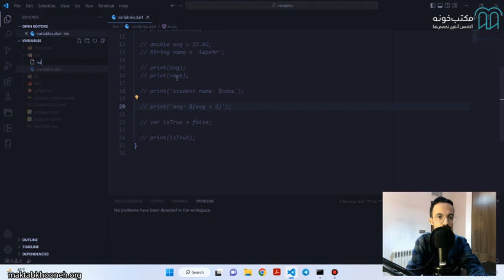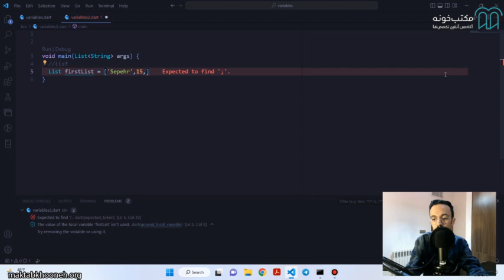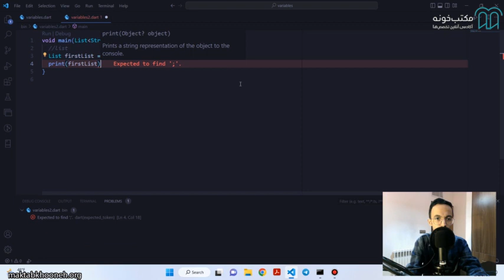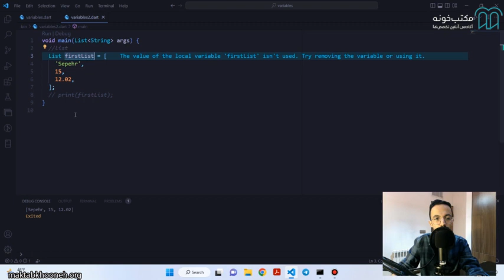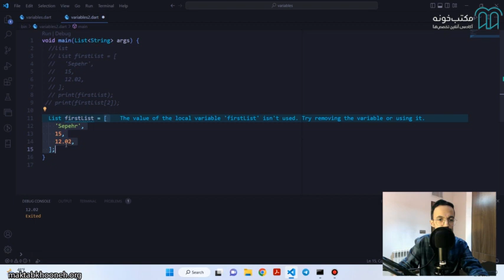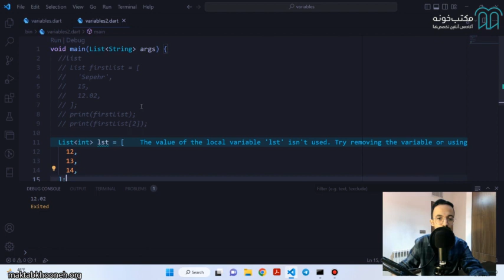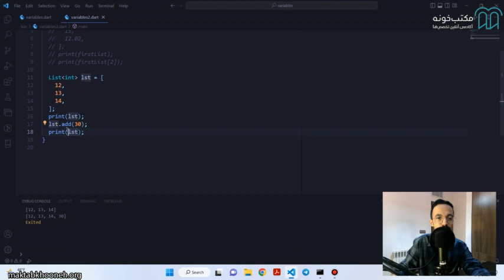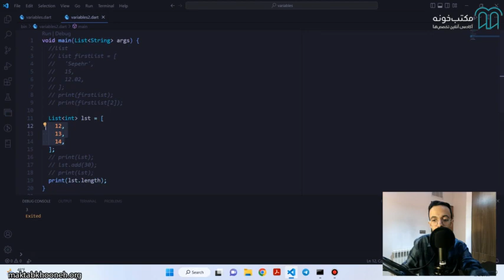آموزش دارت و فلاتر قسمت ۱۰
مخاطبان این دوره تمامی علاقه‌مندان به برنامه‌نویسی موبایل و فلاتر هستند. این دوره به کسانی که آشنایی با دارت و فلاتر نداشته و از ابتدا می‌خواهند آن را بیاموزند کمک می‌کند تا در این مسیر یادگیری باتوجه‌به زمان دوره، به‌خوبی دارت و فلاتر را یاد گیرند.

استاد: سپهر شکیبی

برای مشاهده آموزش آموزش دارت و فلاتر  در مکتب‌خونه از طریق لینک‌ زیر وارد شوید